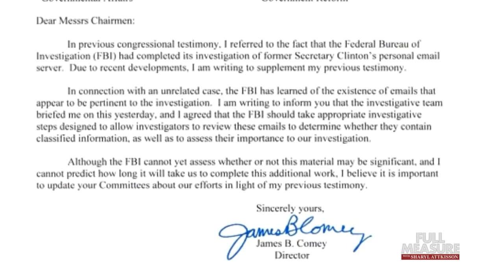FULL MEASURE: APRIL 22, 2018 - Election Influence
In the second year of the Trump presidency, there’s ongoing debate about how Trump won.. and why Clinton lost. This week, some of that blame is being heaped on former FBI director James Comey.  Former counsel to President Bill Clinton and Hillary Clinton ally Lanny Davis makes the case in his new book: Unmaking of the President 2016: How FBI Director James Comey Cost Hillary Clinton the Presidency.